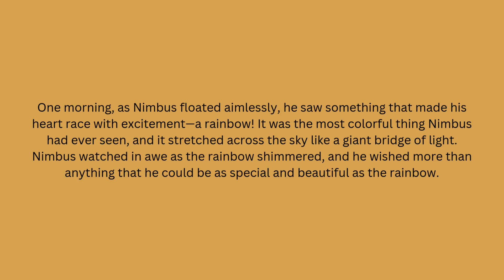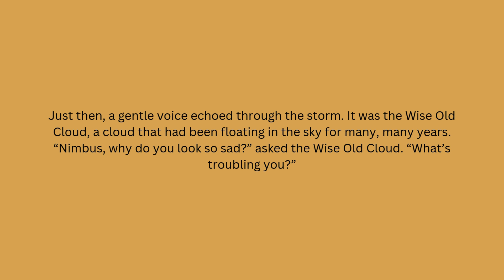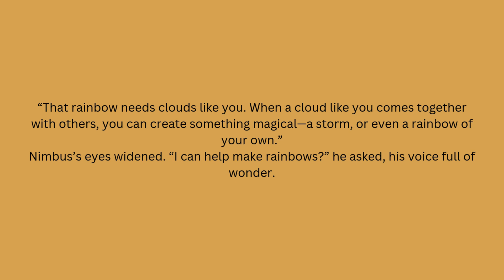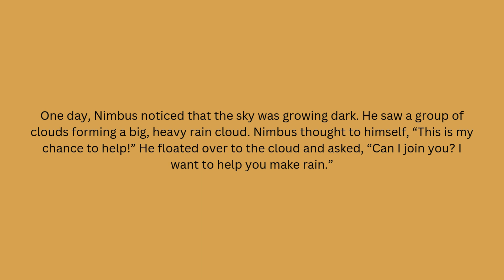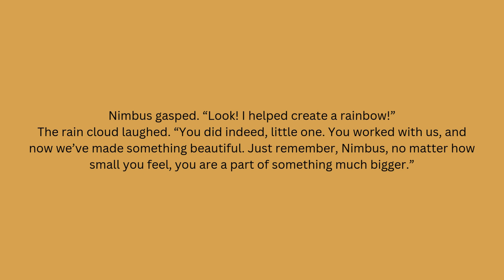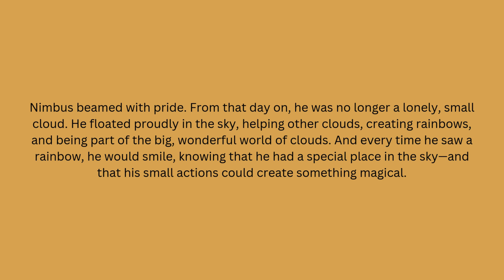The Tale of the Brave Little Cloud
A small cloud named Nimbus feels lonely and wishes to be as special as a rainbow. After receiving advice from a wise old cloud, he learns that every cloud has an important role to play. By joining forces with other clouds, Nimbus helps create a rainbow, realizing his own special place in the sky.